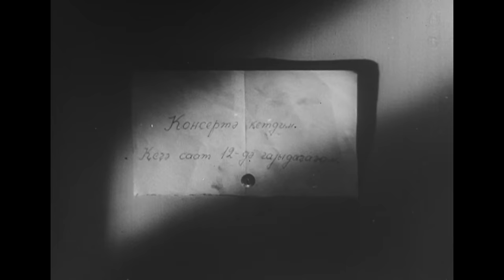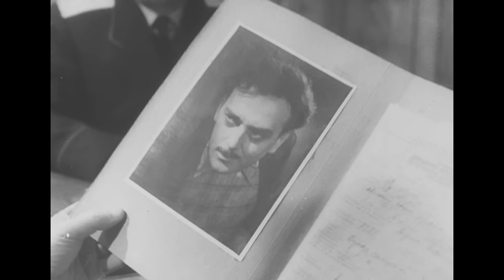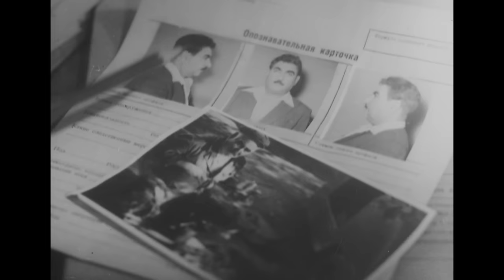Onu bağışlamaq olarmı? (1959)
12+
Filmdə cinayət axtarışı əməkdaşlarının və ictimai asayişin keşiyində duran milis işçilərinin mürəkkəb və çətin işlərindən danışılır. Süjetin əsasını qatı cinayətkarın təsiri altına düşmüş gənc Tərlanın dramatik taleyi təşkil edir.

Rejissor: Rza Təhmasib
Ssenari müəllifi: Məmmədhüseyn Təhmasib
Operator: Teyyub Axundov
Rəssam: Nadir Zeynalov
Bəstəkar: Tofiq Quliyev
Rollarda: Mehdi Məmmədov, Manana Abuyeva, İsmayıl Talıblı, Qurgen Tonuns, Hökümə Qurbanova